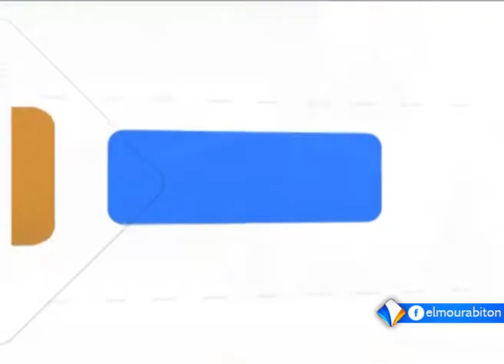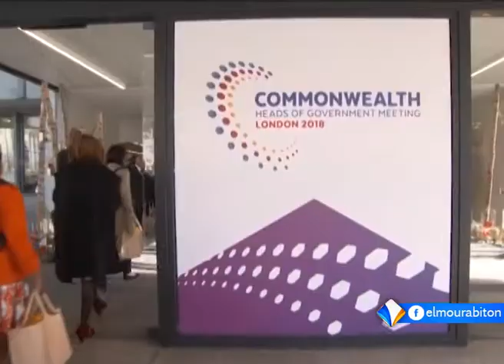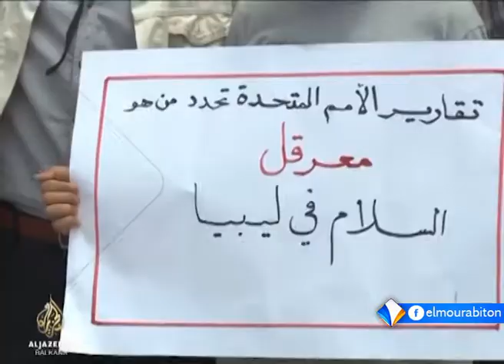LE JOURNAL FRANCAIS 21-05-2018.